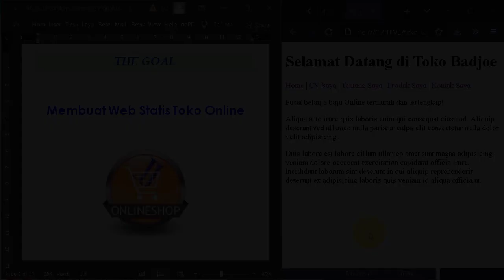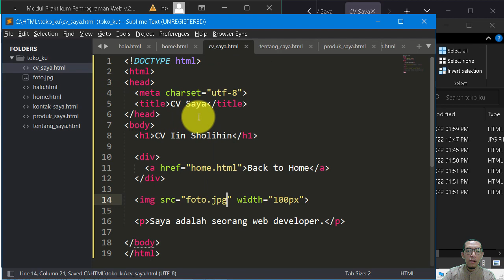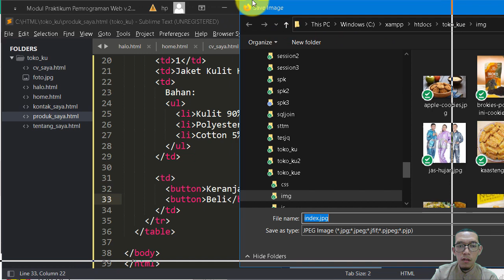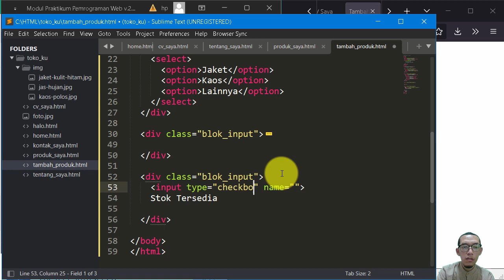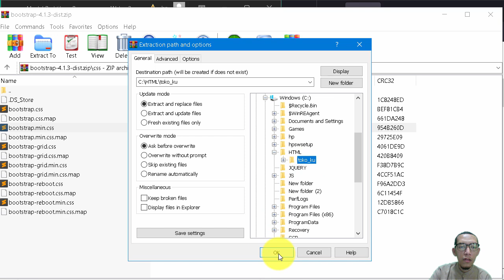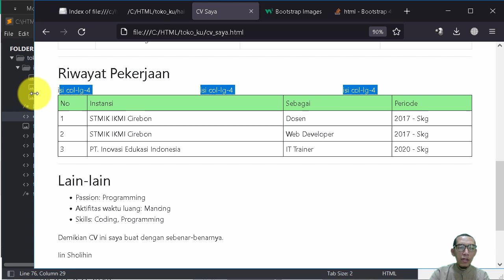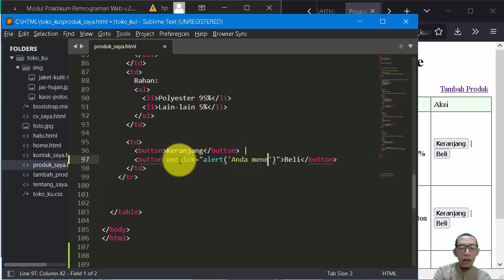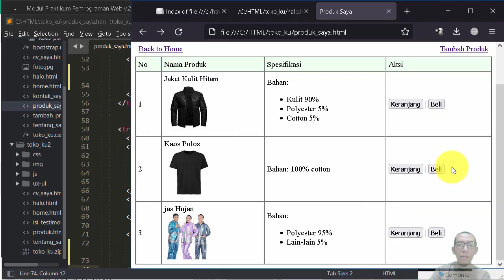Pemrograman Web Dasar HTML CSS JS | Web Statis Toko Online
CONTENTS:

BASIC HTML
00:00:00 Goal Video
00:00:34 Intro
00:01:19 Membuat Folder Project HTML
00:01:59 Open Folder with Sublime Text
00:02:14 Apa itu HTML?
00:03:05 Helo HTML!
00:04:02 Struktur Dasar HTML
00:05:22 Komentar pada HTML
00:07:00 Membuat Page "CV Saya"
00:07:50 Membuat Link
00:12:28 Menu HTML dengan Link
00:18:00 Menambahkan Foto Profil
00:21:15 Membuat List
00:23:07 Membuat Penomoran
00:24:22 Menambahkan Tabel (Riwayat Pendidikan)
00:31:07 Mengcopy Tabel (untuk Riwayat Pekerjaan)
00:37:22 Page Tampil Produk
00:48:09 Link ke Tambah Produk
00:52:47 Page Tambah Produk

DESAIN HTML FORM
00:53:37 Input Form
00:54:33 Input :: Text
00:55:28 Select :: Option
00:56:31 Input :: Radio
00:59:44 Style Class Blok Input Form
01:02:17 Input :: Checkbox

CASCADING STYLE SHEET
01:07:44 Struktur CSS
01:09:01 Inline CSS
01:11:21 Inline CSS :: CSS Function
01:12:10 Internal CSS
01:17:18 Eksternal CSS

BOOTSTRAP CSS
01:21:09 Install Bootstrap
01:24:02 Link ke Bootstrap
01:25:16 Bootstrap Container

01:27:19 Bootstrap Form-Control
01:29:22 Bootstrap Button
01:30:24 Bootstrap Form-Group

01:32:12 Bootstrap Image
01:37:35 Bootstrap Rounded-Circle
01:37:58 Bootstrap Table
01:42:35 Bootstrap Grid System
01:51:51 Mengubah Tabel dengan Bootstrap Grid System

JAVASCRIPT
02:00:48 Apa itu Javascript?
02:02:03 Halo Javascript!
02:03:24 Internal Javascript
02:04:28 Inline Javascript
02:06:24 Javascript Function
02:07:47 Memanggil Function
02:08:45 getElementById

DEBUGGING JAVASCRIPT
02:11:18 Debugging Javascript - Inspect Elements
02:11:56 Debugging Javascript - Browser Console
02:12:34 Debugging dengan console.log()
02:16:20 Debugging Salah Ketik Nama Fungsi
02:20:17 Debugging Tampilan Error di Browser Console
02:21:31 Debugging Array HTMLCollection

NEXT VIDEO:
- Membuat Folder Project HTML